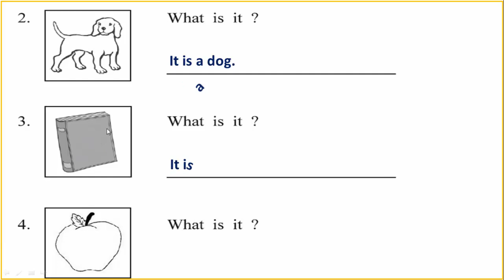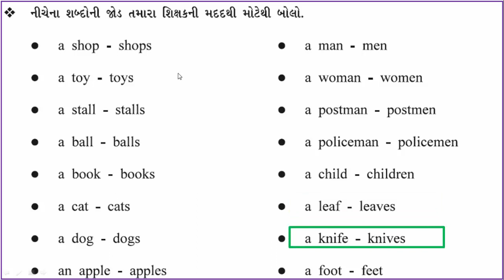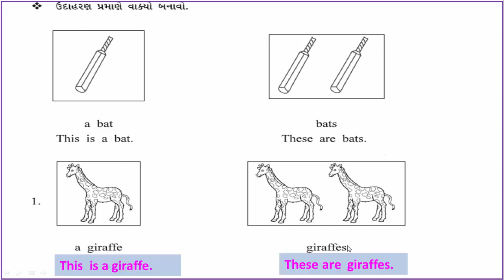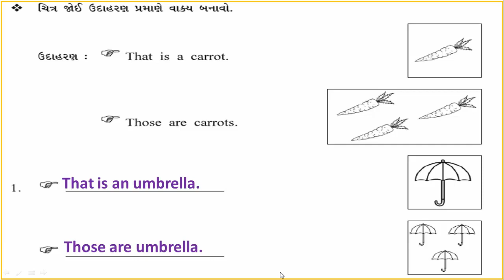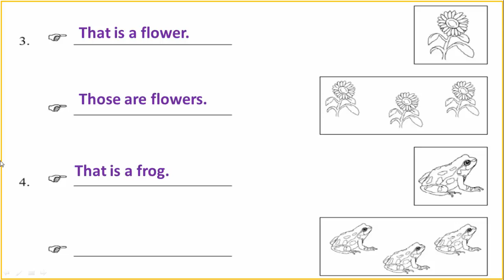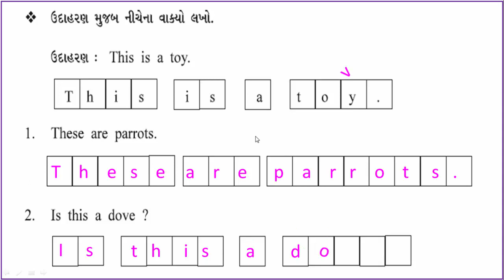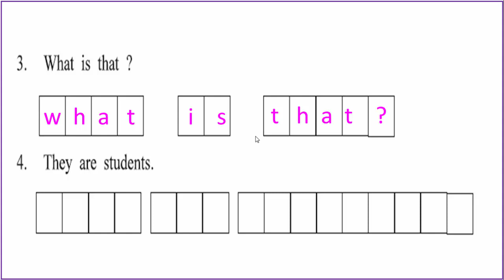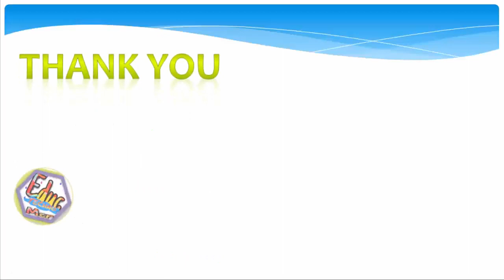gyan setu | STD 6 English | bridge course | std 6 english ch 4 One Many | ધોરણ 6 અંગ્રેજી | unit 4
gyan setu | STD 6 English | bridge course | std 6 english ch 4 One Many | ધોરણ 6 અંગ્રેજી | unit 4 | Dhoran 6 English

std 6 gyansetu English video,
std 6 angreji ch 4 One Many bridge course in gujarati language,
gyan setu - bridge course, and Class readiness program for class 6.
class readiness.
gyan setu std 6 english,
std 6 english bridge course ch 4,
bridge course std 6 english,
જ્ઞાન સેતુ ધોરણ 6 અંગ્રેજી,
બ્રિજ કોર્સ ધોરણ 6 અંગ્રેજી,
અંગ્રેજી ધોરણ 6 બ્રિજ કોર્સ,
અંગ્રેજી ધોરણ 6 જ્ઞાન સેતુ,
ધોરણ 6 અંગ્રેજી બ્રિજ કોર્સ યુનિટ 4
std 6 English bridge course,
angreji bridge course std 6,
dhoran 6 gyansetu,
gyansetu std 6 angreji,
ધોરણ છ જ્ઞાનસેતુ વિડિયો,
dhoran 6 gyansetu video,
gyan setu bridge course,
bridge course readiness,
ધોરણ 6 અંગ્રેજી,
std 6 Englias ch 4 One Many,
std 6 english ch 4 One Many and bridge course solution,
standard 6 english ch 4 One Many class readiness,
standard 6 angreji ch 4 class readiness solution,
class readiness solution,
dhoran 6 angreji solution,
standard 6 english,
dhoran 6 english bridge course solution,
dhoran 6 bridge course english javab,
std 6 angreji bridge course solution.